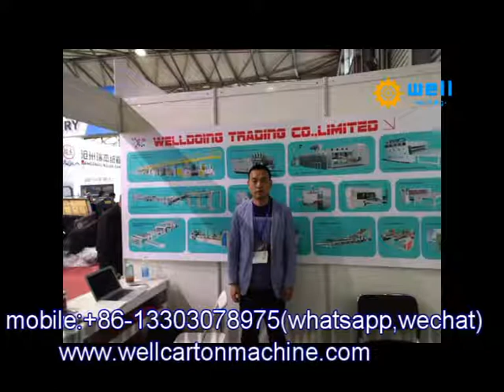paper roll printing machine